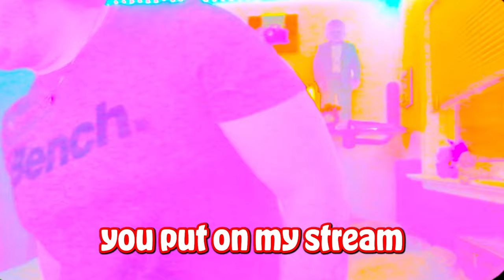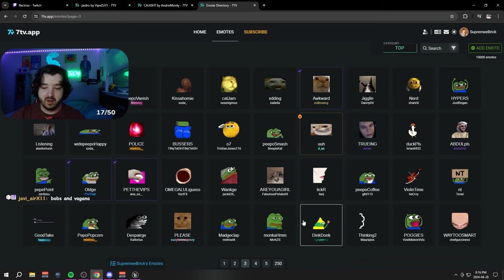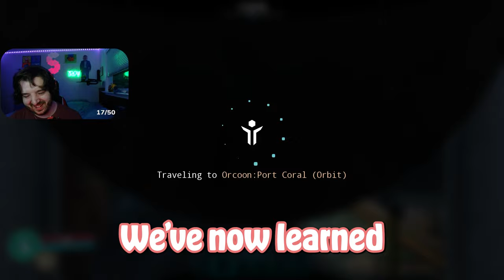THE WORST GROUP to survive HD Lethal Company with